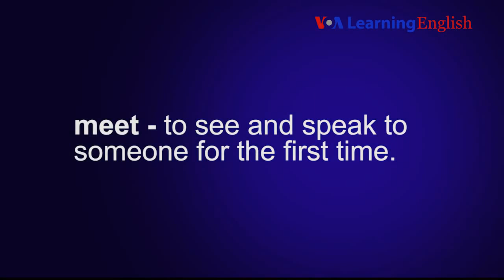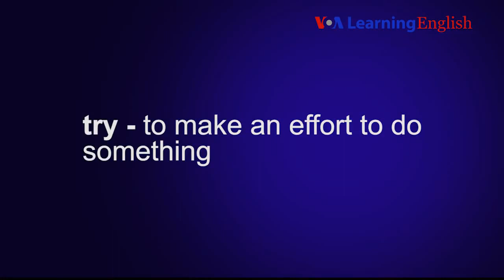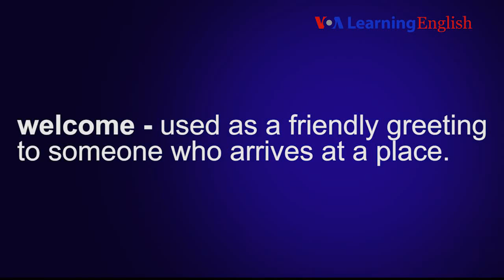Speaking Practice English Lesson 1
Watch the video and record yourself. Listen to yourself. Then listen to the video again.